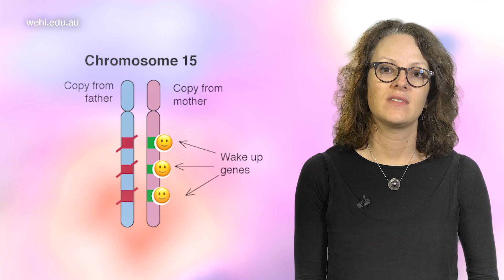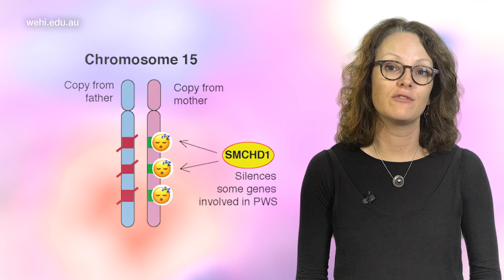Waking ‘sleeping’ genes could help Prader-Willi syndrome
Associate  Professor Marnie Blewitt speaks about how she is investigating new approaches to potentially help people with Prader-Willi syndrome, a devastating and incurable genetic condition. This research has been enabled by funding from the Prader-Willi Research Foundation of Australia and the US Foundation for Prader-Willi Research.